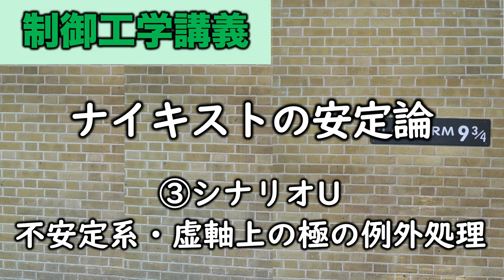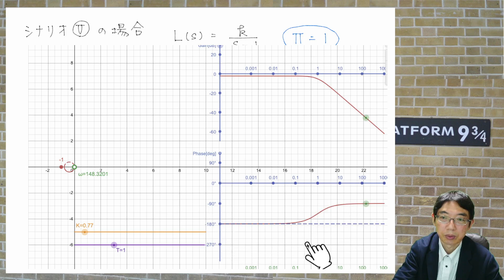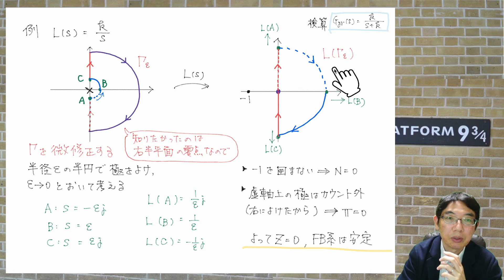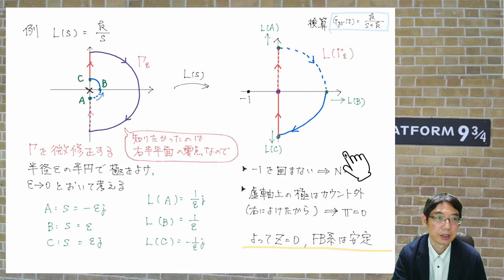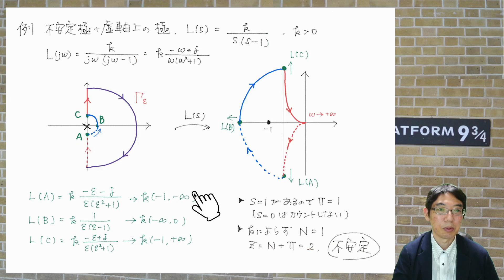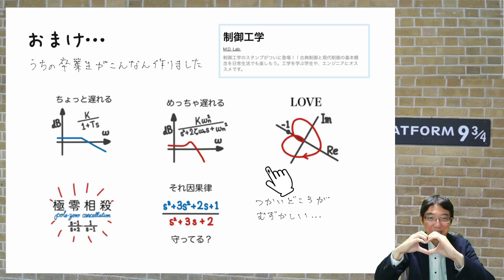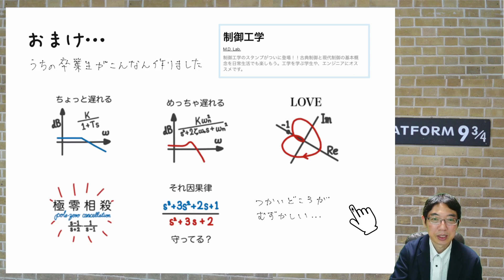制御工学 ナイキストの安定論③シナリオU・例外処理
0:00 はじめに
0:18 L(s)が不安定な１次系
4:10 L(s)が虚軸上に極をもつ場合
6:36 L(s)が積分器の場合：原点極を迂回する
11:24 L(s)が積分器＋不安定１次系
15:30 おまけ